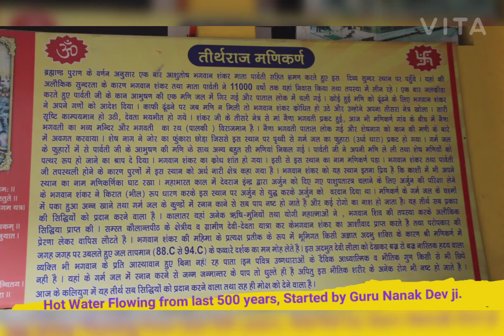VLOG in Manikaran Gurudwara, Hot Water Flowing from last 500 years, Started by Guru Nanak Dev ji.